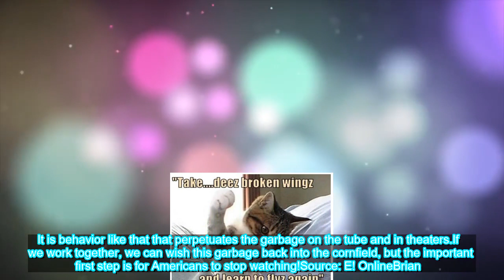Just shoot me now | ScreenRant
Okay, I give up. Just shoot me now. There's no point anymore. Television has been going down the toilet for a long time, but I think it's of